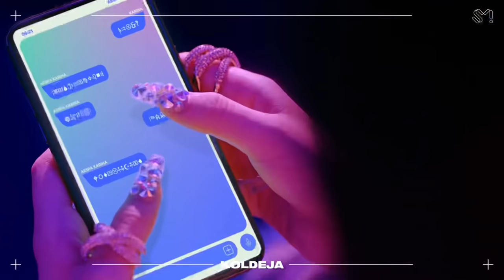What if Next Level’s “beat drop” was a full song?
@SMTOWN @aespa Notice me!